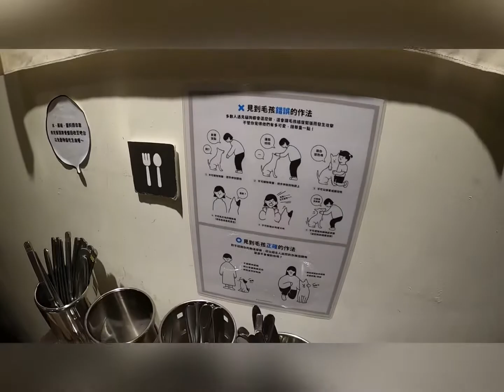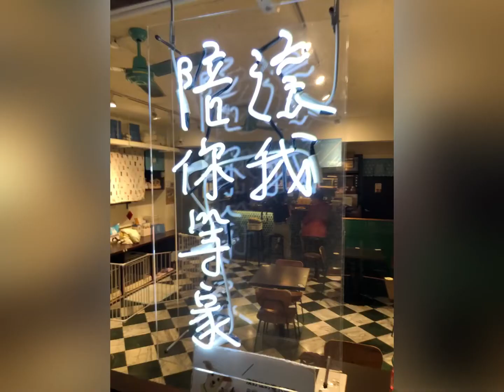Ep 72. [浪浪別哭] 一個可以領養流浪狗貓的公益餐廳 (附文字描述)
浪浪別哭餐廳共有台北 台中 台南
內有餐廳以及浪浪的資訊